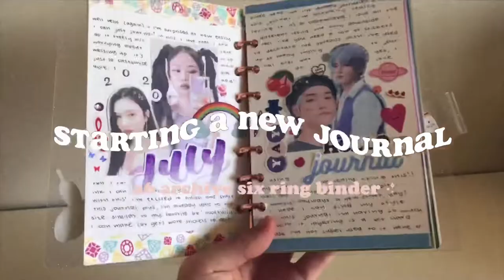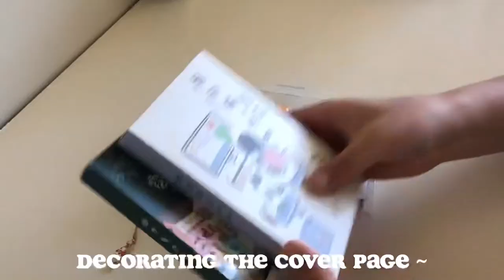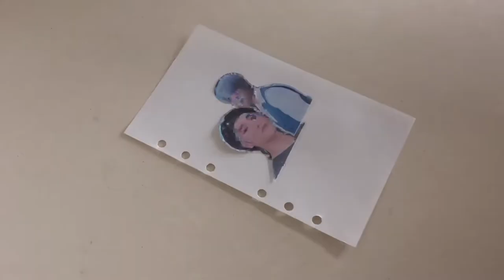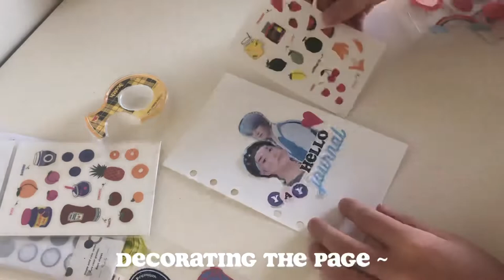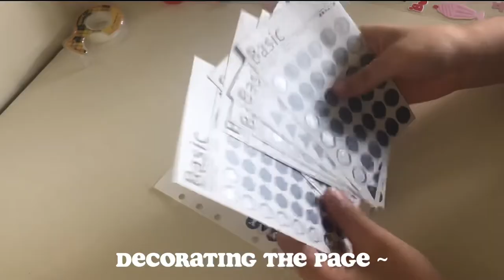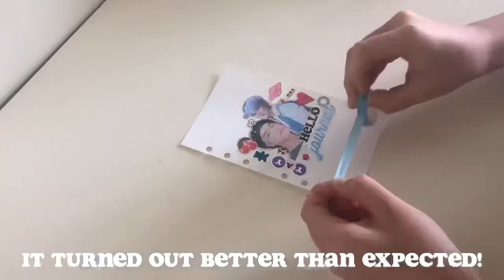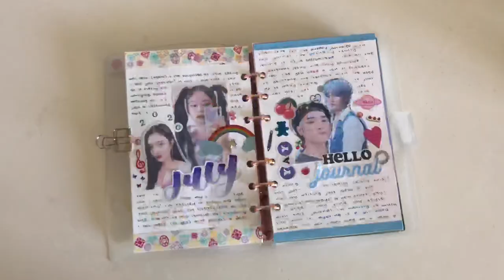starting a new six ring binder // decorate and journal with me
as you saw from my haul video, I recently got a six ring binder from lucalab. it’s my first time using one, and I’m excited to start putting it to use! I’m really happy with the end result, I think it looks adorable :”) I might film another decorating my journal for the other A5 binder I got as well if this video does well 🤩

music 🧸